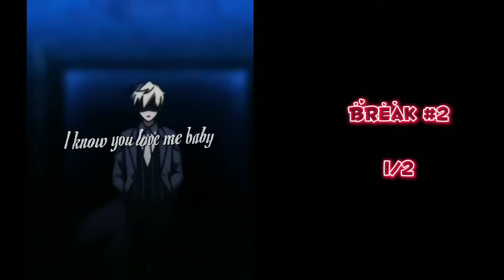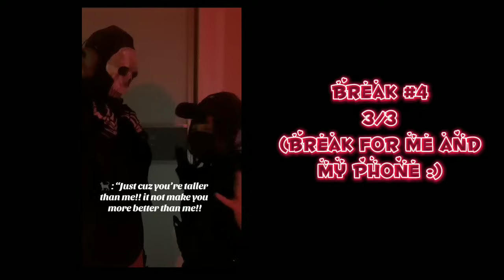Lovely princess react to WMMAP 1/1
⏈Welcome to the description, this is my first manhwa video, and enjoy the video, I'm sorry if there is any wrong with the grammar or the forgotten text⏇

↠I take the request, but I only choose one request per-one of my video, hopefully you're lucky if your comment getting chosen, read my description in the profile and you will know which manhwa or otome game I do for my gacha video's ↞

⫷Enjoy the video, if you are interested in my video, you can click that subscribe button, I'm sorry if I'm not crediting the TikTok video, because whenever I downloaded the video, the credit usually pop up on the video are not here as they used to in old one, I don't know if your guys phone have the credit on the video like: @user, But I can see that some of you guys phone didn't have their credit on the TikTok after downloading the video, I'm sorry if my English was confusing, because english are not my first language⫸

Time stamps:

0:00 Intro
0:13 Me talking
0:25 Teleporting the character
0:30 Talking
0:47 Reaction starting
1:48 Break #1
2:19 Reaction continuing
3:15 Talking
3:23 Reaction continuing
4:28 Break #2
4:54 Reaction continuing
5:28 Talking
5:33 Reaction continuing
5:55 Break #3
6:26 Reaction continuing
8:32 Break #4
9:00 Reaction continuing
9:27 Extra video (The end)